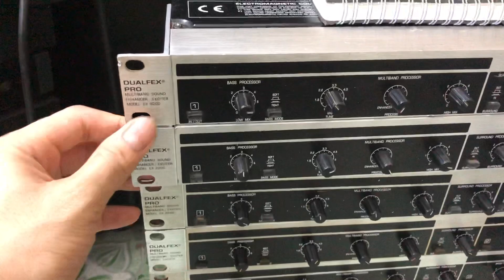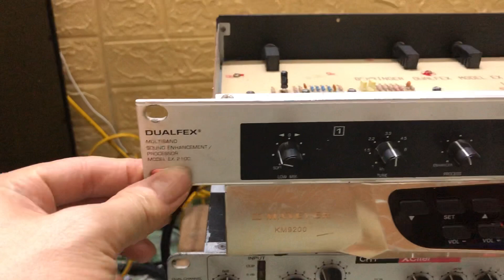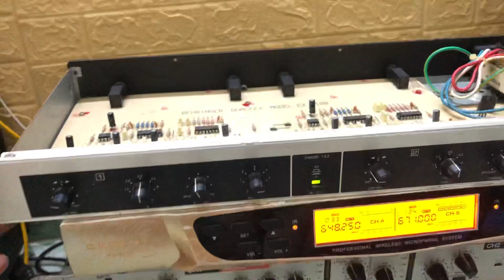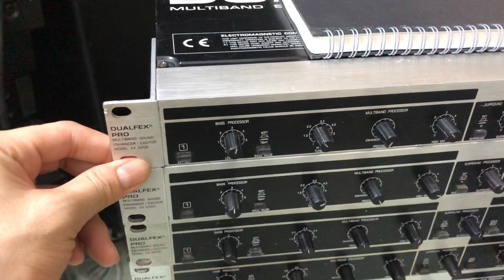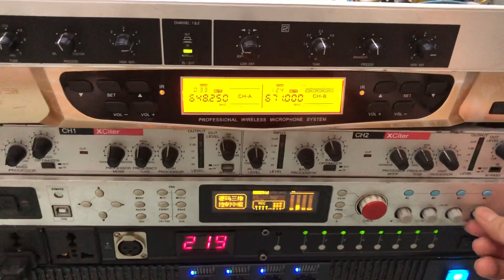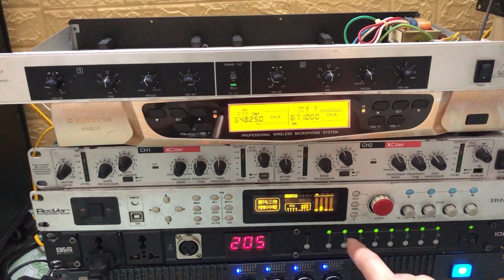Nâng tiếng bécringer 2100 và 2200. Hàng đẹp. Giá 2,5tr. Lh 0967851866